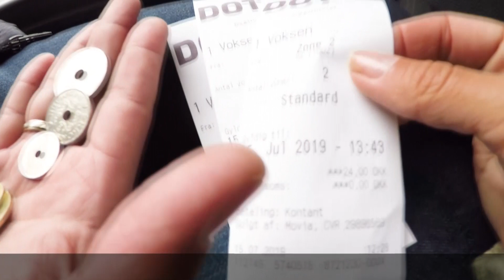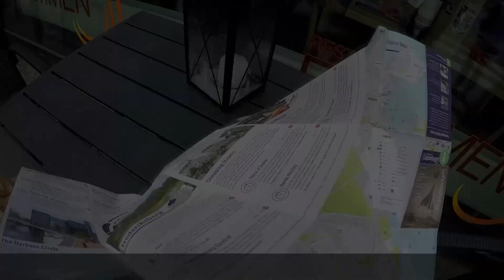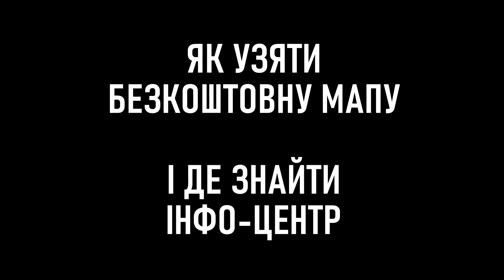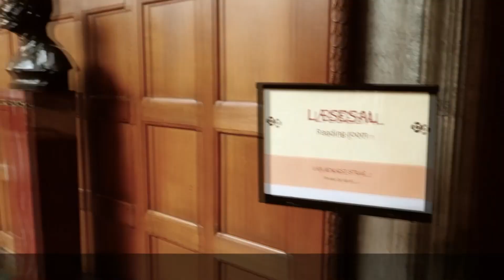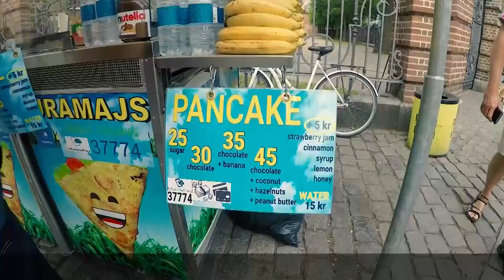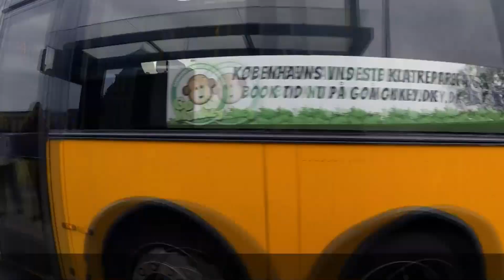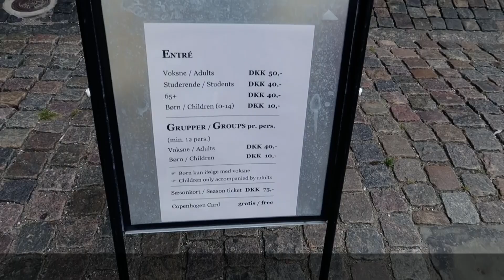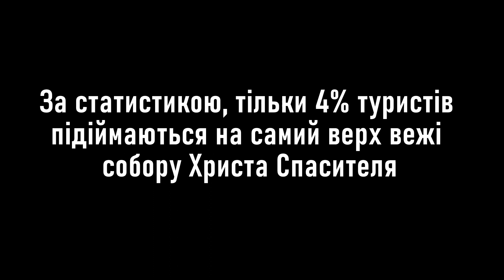Сімейні автопригоди | Данія, Копенгаген | 5 серія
Сьогодні у випуску Данія, Копенгаген. Бюджетні сімейні подорожі:
- проживання, Bellahøj Camping, громадський транспорт і багато іншого.

Копенгаген став найбільшим розчаруванням в літній скандинавській подорожі родини Будянських. Чому? Подивіться всю серію,  щоб це зрозуміти. Занурьтеся разом з нами на двадцять хвилин у життя бюджетного туриста в столиці Даніі.

Ви готові? Тоді погнали!